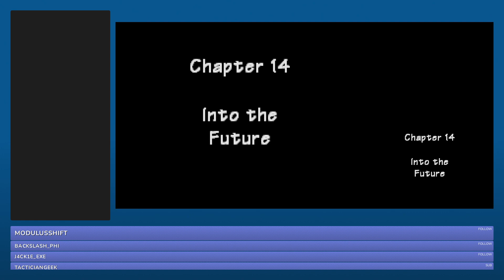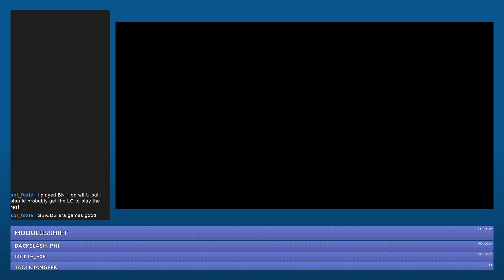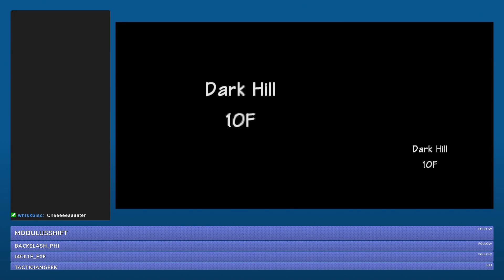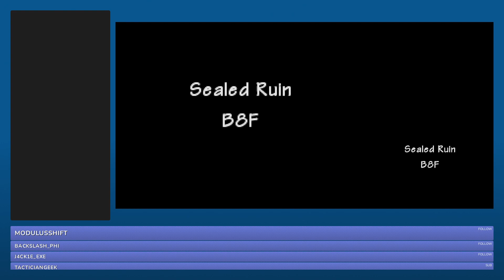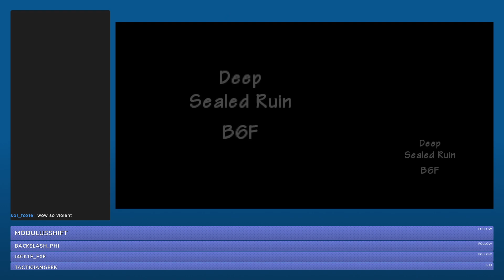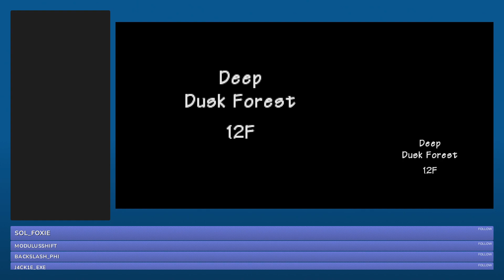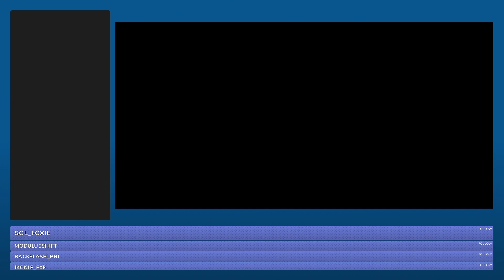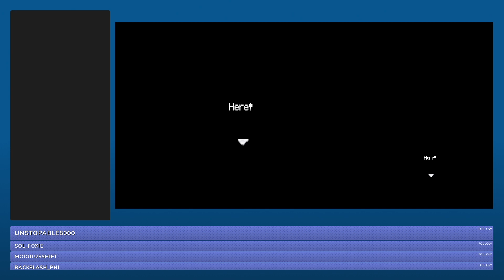Pokemon Explorers of Sky [08] Dusknoir and Grovyle